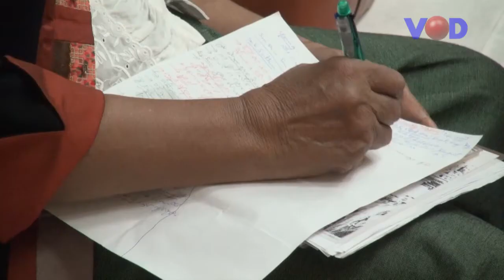សង្គមស៊ីវិលថា ជម្លោះដីធ្លីនៅខេត្តជាប់ឆ្នេរសមុទ្រកំពុងស្ថិតក្នុងស្ថានភាពធ្ងន់ធ្ងរ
vod tv